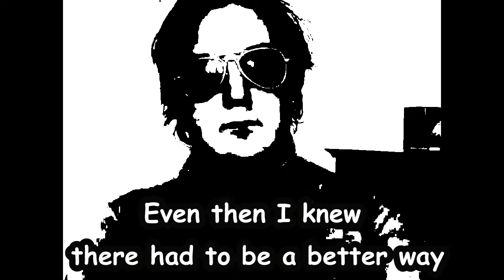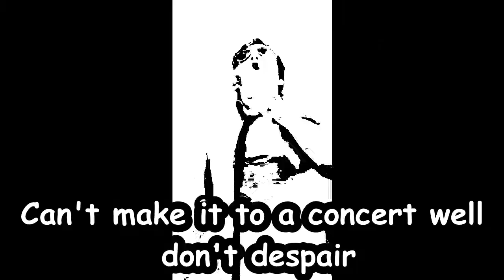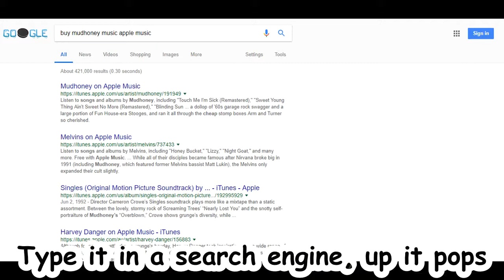Digitisation, Convergence & The Music Discovery Revolution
Digitisation and convergence have greatly improved our music experience.

As shown here, there are many avenues with which to discover new music and videos, as well as locate works by our favourites we may have yet to experience.

As well as this, it has become easier for musicians to help themselves be discovered.

Music, lyrics, vocals, and video by Joel Derham

Many thanks to my beautiful partner Eve Carmichael for filming

Cheers to my pal Peter Blunden for allowing me to use his studio and recording vocals

Countdown/Molly Meldrum -